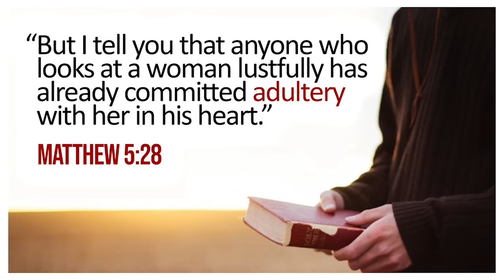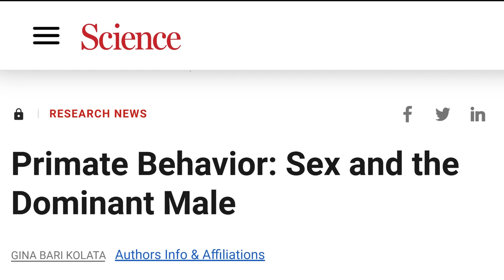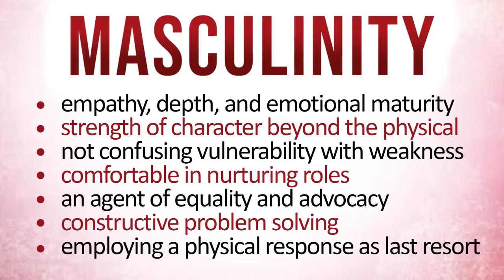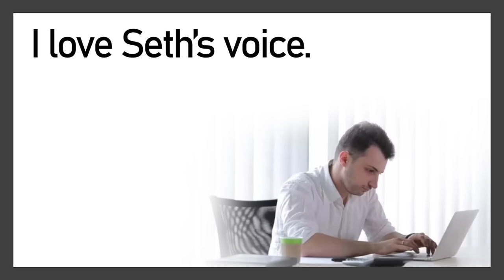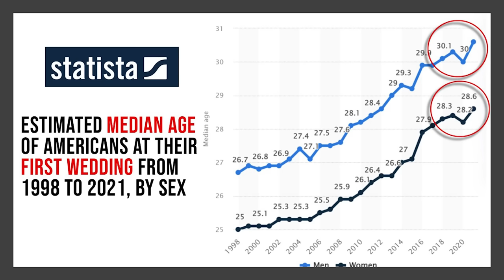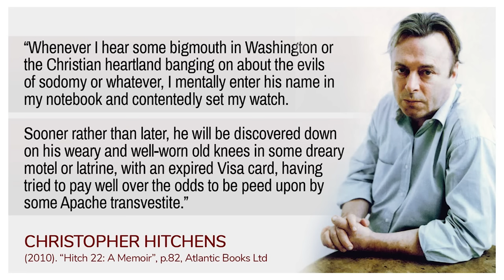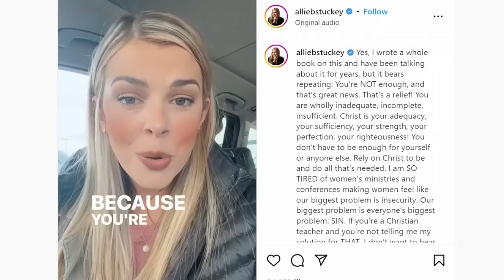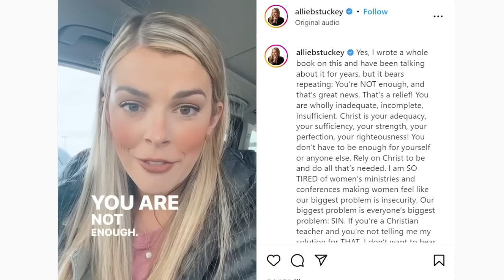God Likes to Watch: The Blaming and Shaming of Purity Culture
Inside and outside of dogmatic religions, people are shamed and controlled by moralists crying "sin!" Why and how are the puritans attacking the natural, sexual person?

Seth Andrews gave a recent speech on Purity Culture.